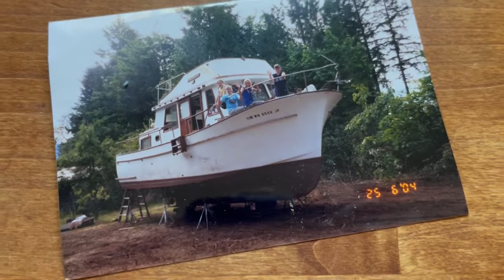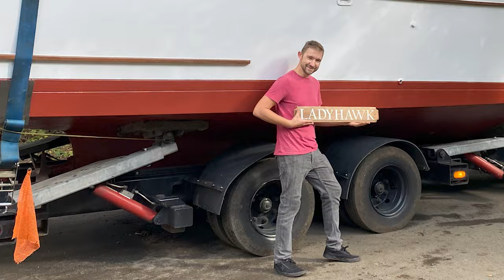SPLASH DAY! 2 years of work. 18 years of waiting. | REFIT [Ep 28]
The 2 year project comes to a close... Lady Hawk sees the water for the first time in 18 years. This video shows the whole process of moving a large boat. Such a stressful, yet rewarding day!

We are refitting (or maybe rebuilding... at this point) a 1975 CHB Tri-cabin Trawler boat! It's in a lot worse shape than we ever imagined, but we are gaining on the project list. We want this boat to see the water again and be loved by this family. One thing at a time, one day at a time, we inch closer and closer! Follow our journey!

Our Amazon Wishlist-- We appreciate EVERYONE who has sent us gifts!!